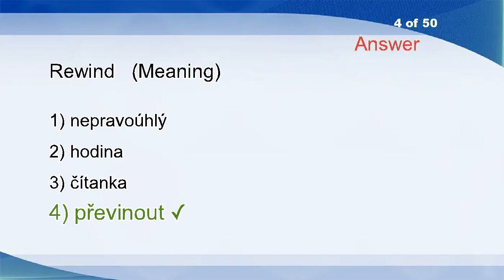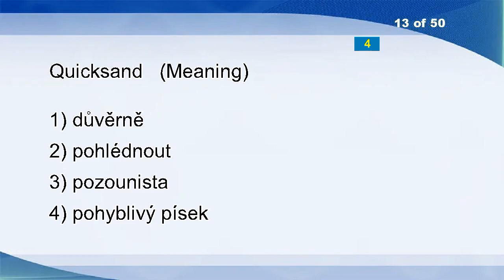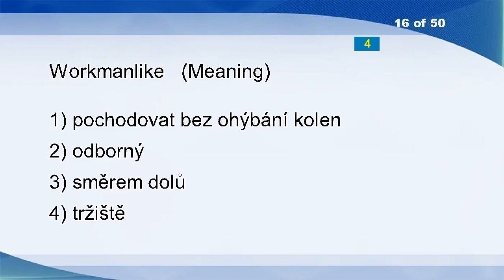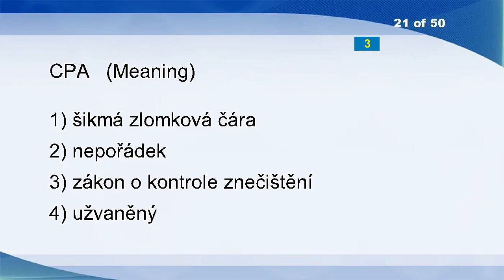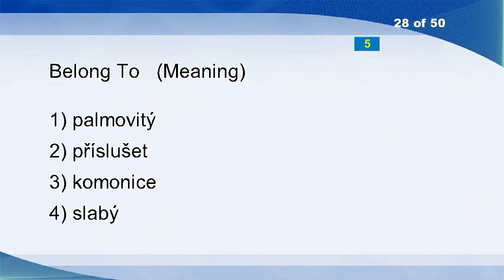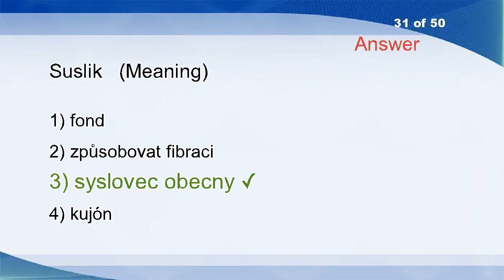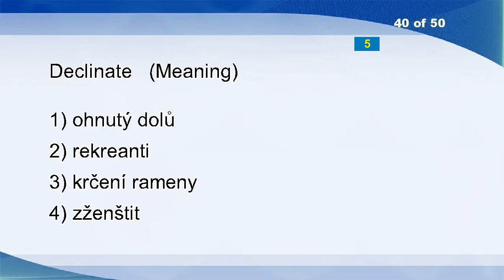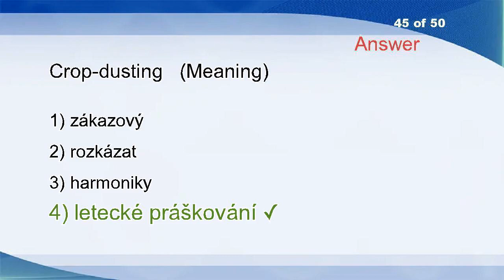English Czech Vocabulary Word Power Test 2675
Hexagonal
Exits
Uncertainly
Rewind
For Ever
Automated Immission Monitoring
Chicory
Contrabandist
Undershot
Duckbill
Presence
Clutching
Quicksand
Pointedly
Afflict
Workmanlike
Candida
Abstainer
Misery
Interrupts
CPA
Acclimating
Meditate
Ironstone
Stump
Numeric
Wish
Belong To
Alertness
Subtend
Suslik
Bottleneck
Cramp
Expedient
Nearing
Backwoodsmen
Gay
Troll
Appearance
Declinate
Bourgeois
Counterpane
Harm
Trench
Crop-dusting
Palaver
Gospels
Telematics
Geometer
Negotiable